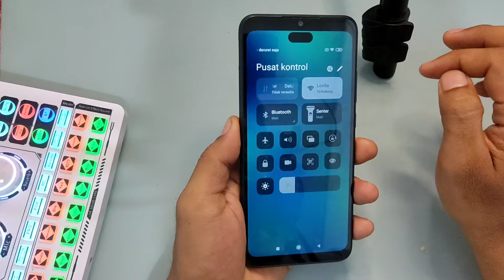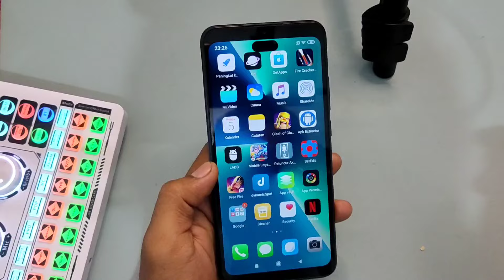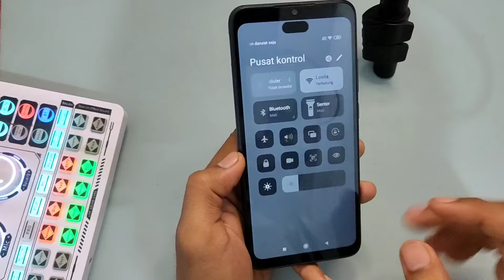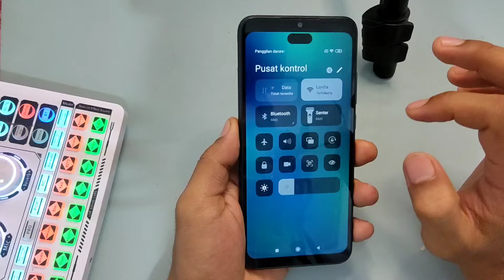cara ubah kontrol center abu2 jadi transparan di redmi 9c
halo sob kali ini saya buat cara ubah kontrol center abu2 jadi transparan mengikuti warna walpaper di belakang nya di redmi 9c

tonton video sampai selesai ya